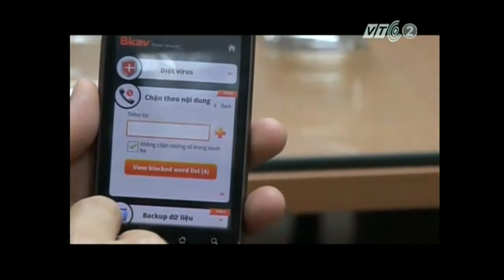Bkav cập nhật phần mềm chống nghe lén cho smartphone